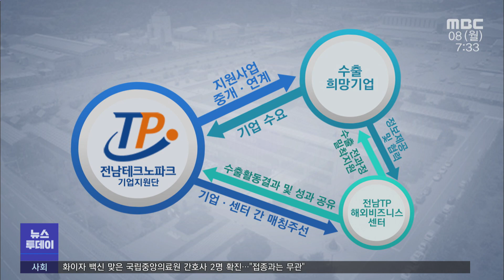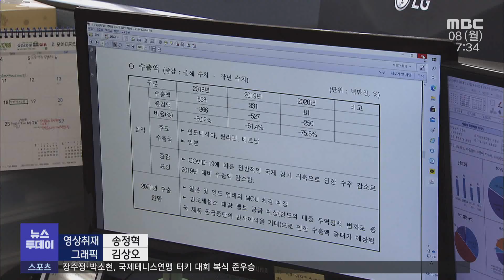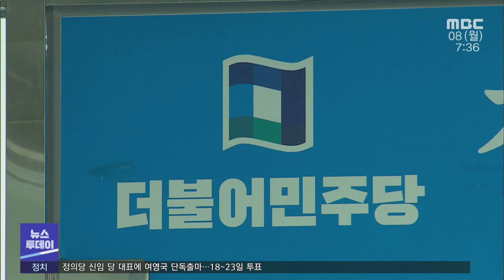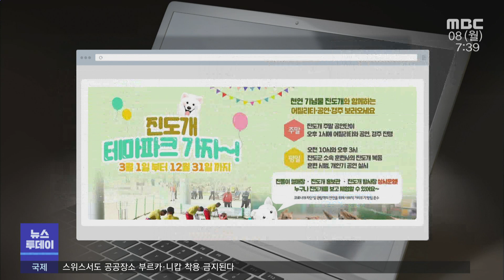[뉴스투데이] 다시보기 (21/03/08/월) 아침뉴스종합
여수 일가족 4명 확진...감염경로 추적 중
"코로나19 백신 관련 허위 정보 유포시 엄중처벌"
전남TP, 지역기업 수출 지원 '성과'(R)
전남도, 시군 인구 늘리기 사업에 20억원 지원
'순천시 맥가이버 지원사업' 2년 연속 도 지원
전남도 순천1선거구 재공모, 정치신인 3명 출사표
"노동 사각지대" 도서지역 경찰관 휴게시간 논란(R)
'개 공연은 학대?' 진도개 테마파크 논란(R)
고흥군, 호흡기 전담 클리닉 추가 개설 운영